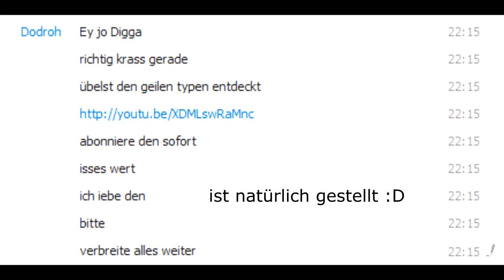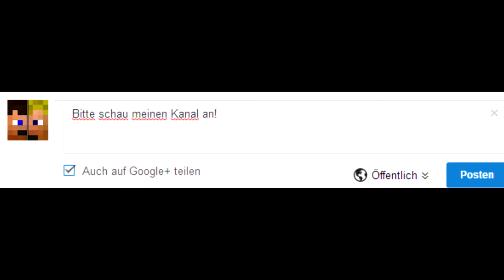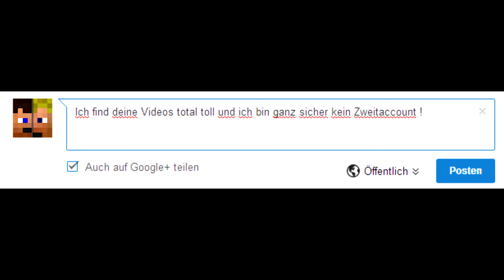8 Wege um auf YouTube bekannt zu werden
HarteKritik.de :D